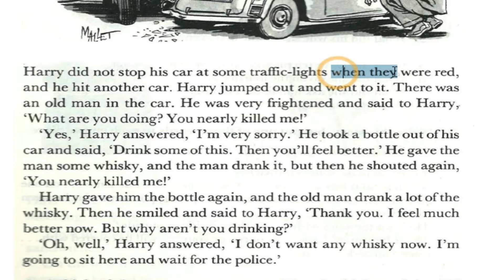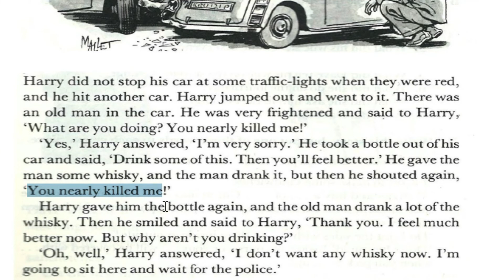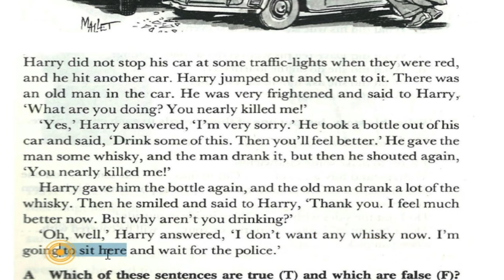قصص فكاهية لتعلم اللغة الانكليزية قصة رقم 2 شراب الويسكي للرجل العجوز